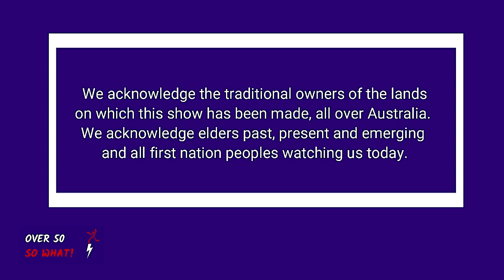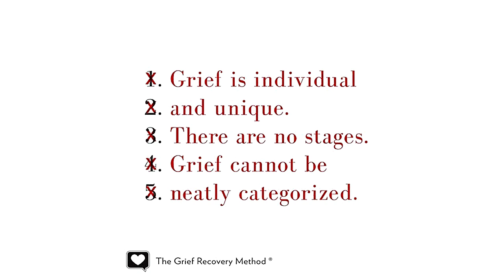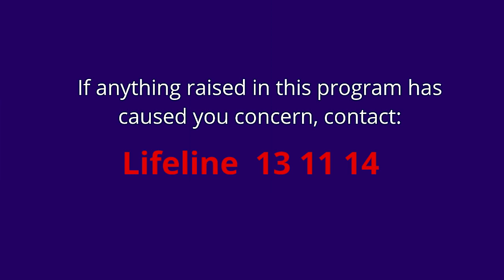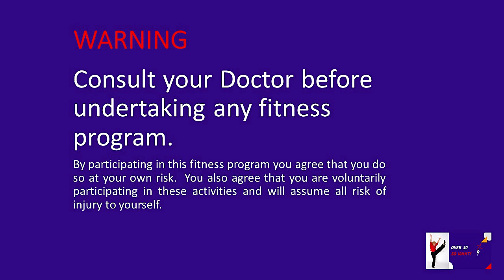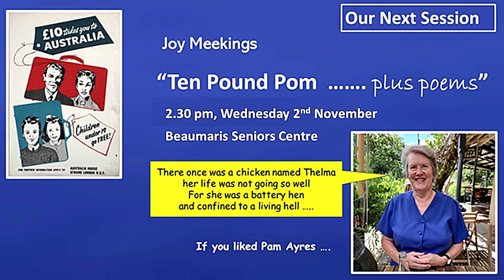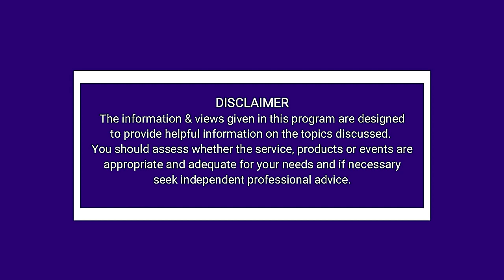Managing loss with Grief Recovery Specialist Jodie Atkinson & joining a writers group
Have you met my grief?  Grief Recovery Specialist Jodie Atkinson
Once you get to 50 most of us would have experienced the loss of a loved one.  I still remember the first time it happened to me, even though I thought I was prepared, losing my loved one hit me in unexpected ways.   We chat with grief recovery specialist Jodie Atkinson, who has also written a book ‘have you met my Grief’ – to help us at this difficult time.

For more information and to purchase the book:
Amazon, Booktopia, Angus & Robertson, Mighty Ape.

5 Minute Fitness – Double Toe Taps – low impact fun to music with Carol for over 50s

Give Writing a go – we chat to members of the U3A Writers Group

We meet Carol West and Joy Meekings inspired to take up writing later in life, including poems based on Pam Ayers.

U3A has a plethora of different fun activities on offer throughout Australia.  Are you keen on writing, poems, stories, novels or radio plays? We find out about what happens at the Bayside U3A Writers Group.

Other States:
U3A Alliance Australia